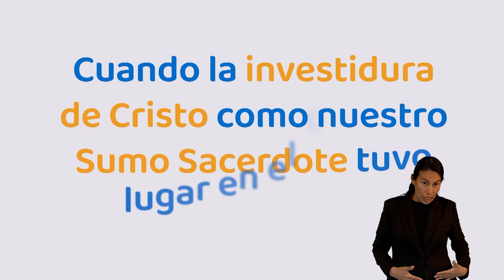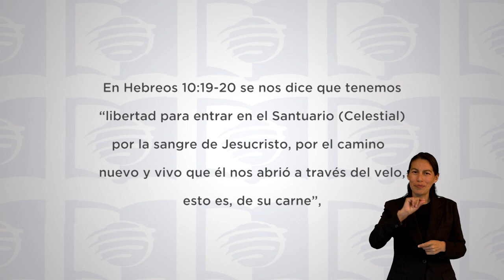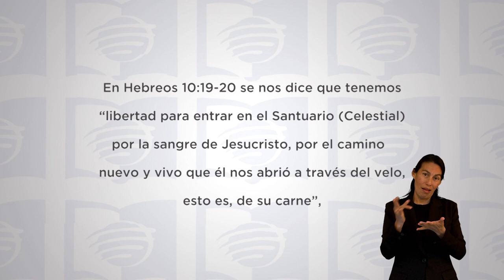ESU 1er Trimestre 2022 Lección 10 - Jesús abre el camino a través del Velo